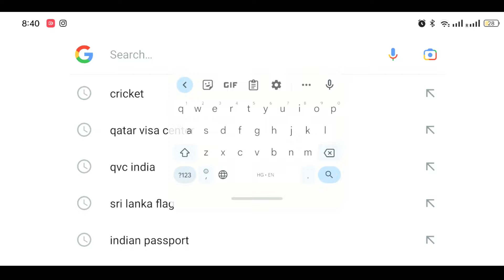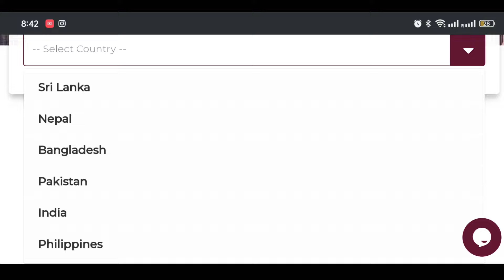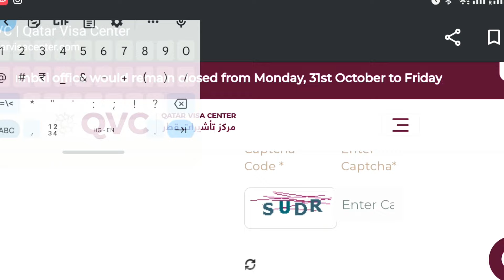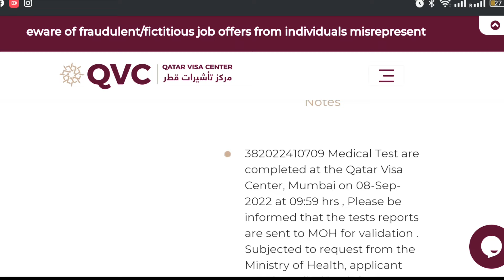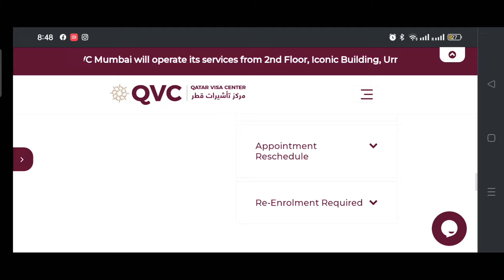Qatar QVC Medical Report Online Check/How to Check Qatar Medical Test कतर मेडिकल जांच कैसे करेंqvc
Qatar QVC Medical Report Online Check/How to Check Medical Status/कतर विजा सेन्टर इंडिया/Qatar fifa World Cup#qatarvisa
Qatar QVC Medical Report Online Check/How to Check Qatar Medical Test कतर मेडिकल जांच कैसे करें
Qatar medical test for visa
qatar me job kaise paye
qatar me company change kaise karein 2022